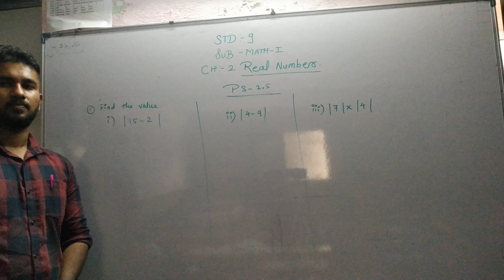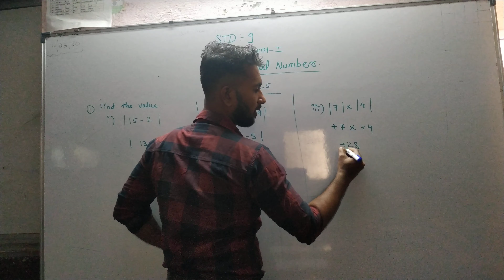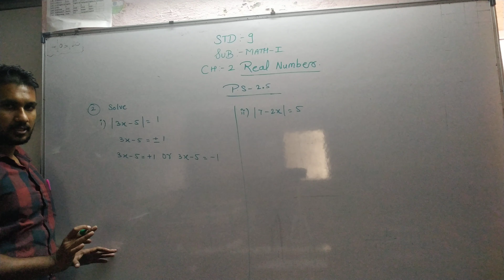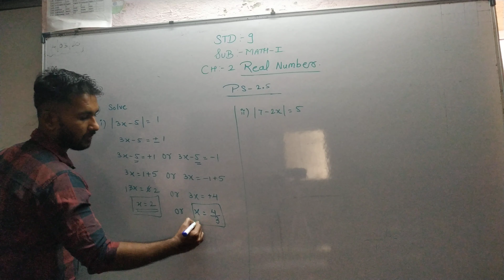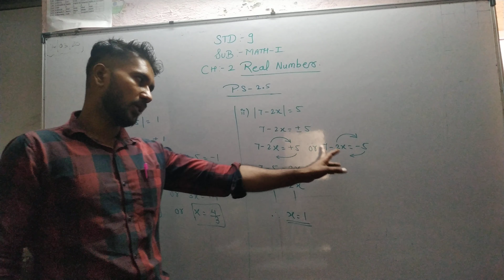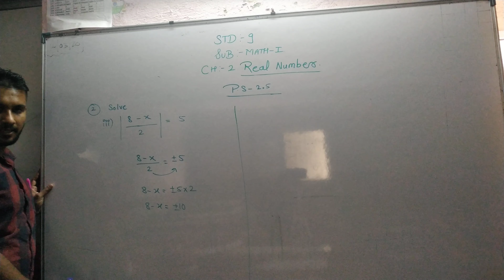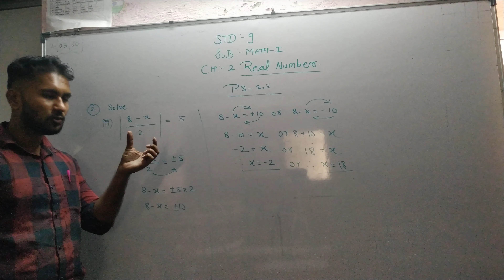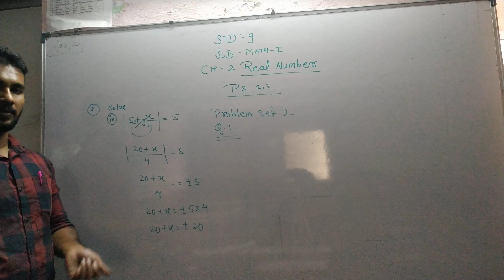Math 1 STD 9 ( Chapter 2) part 9